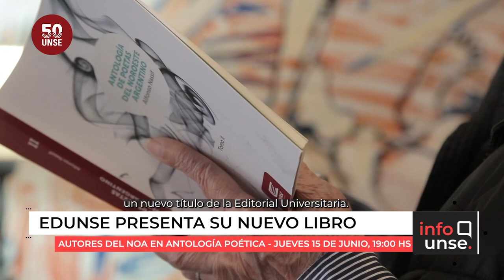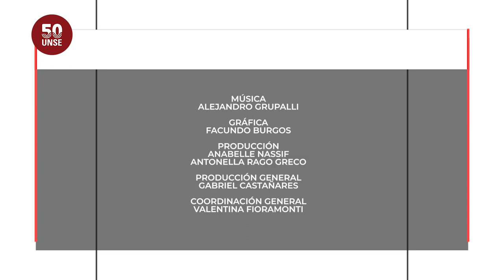INFO UNSE 14/06/2023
Hoy compartimos información sobre:

🔹 Entrega de placas conmemorativas por el 50º Aniversario de la UNSE.

🔹 Reunión con organismos públicos para integrar el Observatorio de Política Criminal.

🔹 Reconocimiento a los 50 años de la UNSE, de parte de la Dirección Nacional de Vialidad.

🔹 Reunión con la Comisión Nacional Electoral y la Televisión Pública con vistas a organizar el Debate Presidencial 2023.

🔹 Invitación a conocer el nuevo libro de EDUNSE: “Antología de poetas del Noroeste Argentino”, de Alfonso Nassif.